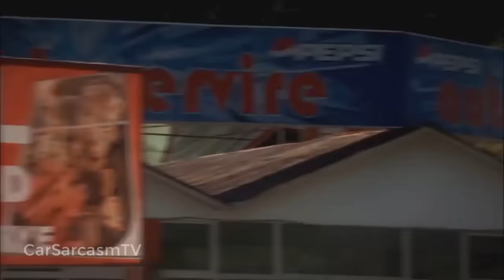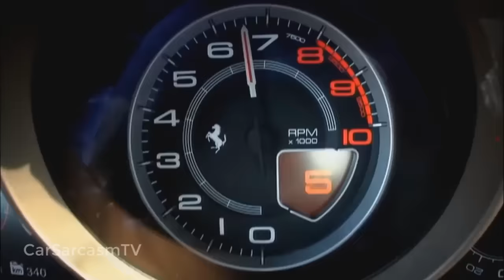Top Gear | Romania Special | Deleted Scenes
Behind the scenes from Top Gear Romania Special

Hit like if you enjoyed this TopGearOuttake from TopGear